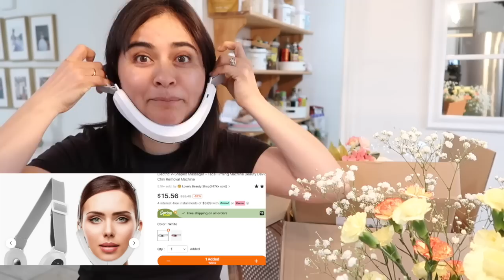Vean los resultados de mi dieta: EL ANTES & DESPUES + Decoraciones Para mi Oficina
🐰¡ENVÍO GRATIS + DEVOLUCIONES GRATIS DISPONIBLES!

💐Productos mencionados en el video:
1. Tulips Night Light $11.39💰
2. Mini Desktop Bin $1.69💰
3. 4 Layer Desktop Drawer $5.69💰
4. Solid Color File Organizing Bag $6.39💰
5. Durable Stapler Set With 10# $3.09💰
6. Cartoon Rabbit Phone Holder $7.19💰
8. Cute Clap Control Sleep Light $7.59💰
9. Couple Bird Golden Bird Statue Decor $2.39💰
10. 2 Pack Hanging Plant Bracket Wall Hook $11.99💰
11. Spring Summer Floral Wreath $20.39💰
12. Pet Dog Plant Container $14.49💰
13. Electric V-Shaped Massager $15.79💰
14. Handheld Lifting Face Massager $8.49💰
15. 5/10pcs Cute Pink Decorative Clips $1.09💰
16. 4 Grids Overlapable Stationery Organizer $2.59💰

Temu ofrece:
- Gratis shipping
- Pague más tarde y garantice el pago a todos los clientes de EE. UU.